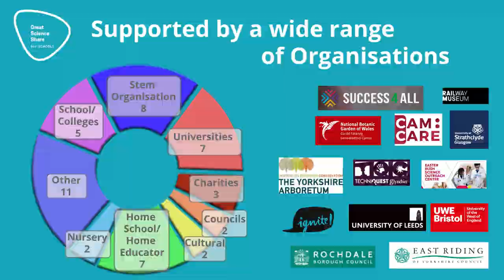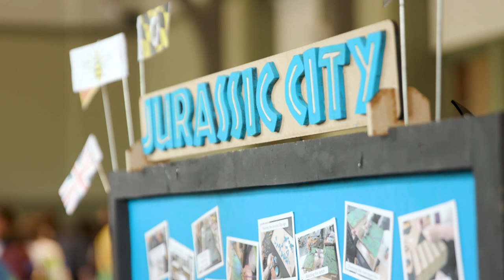Great Science Share for Schools PROMOTIONAL Film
An annual campaign to inspire young people into science and engineering